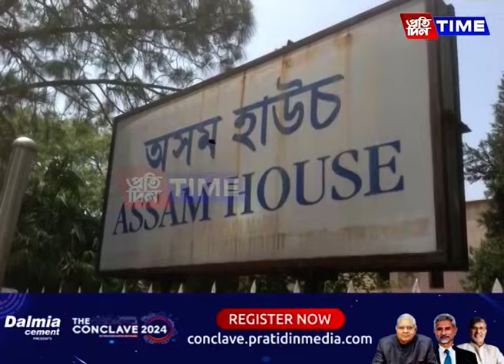দিল্লীৰ অসম হাউছত সাধাৰণ ৰাইজৰ বাবে এতিয়া কোঠাৰ নাটনি।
দিল্লীৰ অসম হাউছত সাধাৰণ ৰাইজৰ বাবে এতিয়া কোঠাৰ নাটনি। কোঠা নাপাই হাহাকাৰ চিকিৎসাজনিত বা অন্যান্য কাৰণত অসমৰ পৰা যোৱা লোকৰ। কাৰণ সাধাৰণ ৰাইজৰ বাবে থকা ২৪টা কোঠাৰ ১৫টাই এতিয়া ঝাৰখণ্ডৰ ৰাজনৈতিক নেতাৰ দখলত।